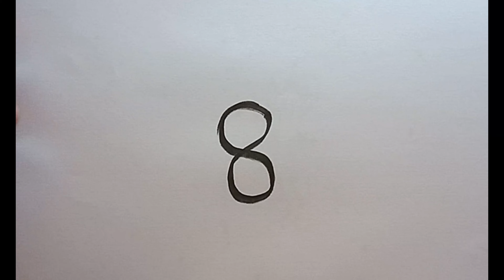VERY EASY HOW TO Draw a flower From Number 8 Step by Step Drawing Tutorial